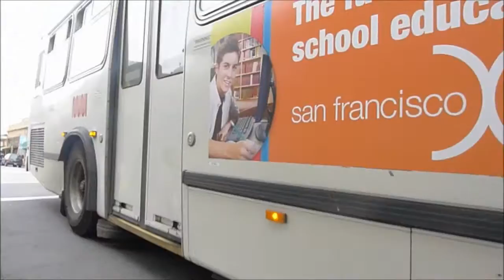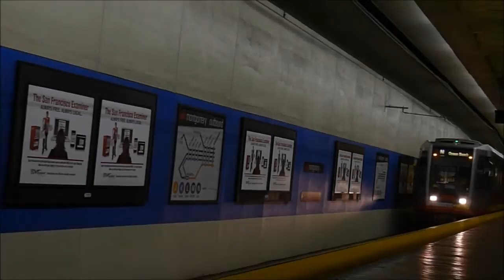Videos Only: San Francisco Mass Transit (Part 2)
San Francisco transit vehicles. Includes Muni and a Golden Gate Transit Orion V.